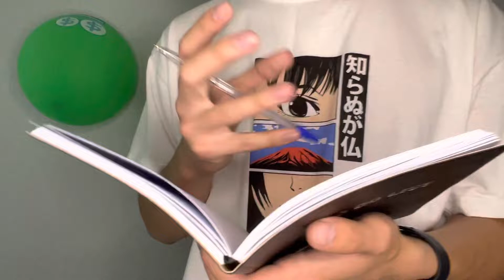ASMR 1 minute in School